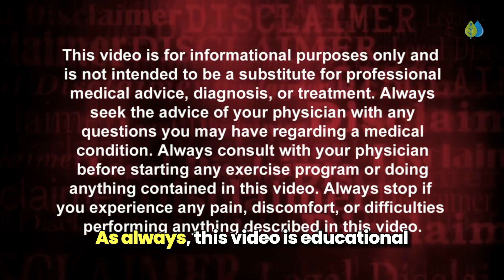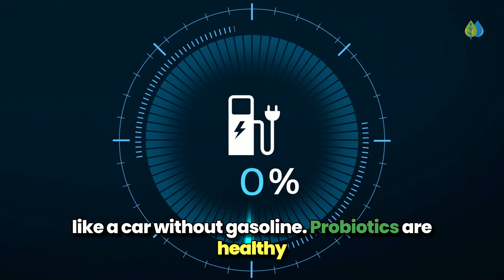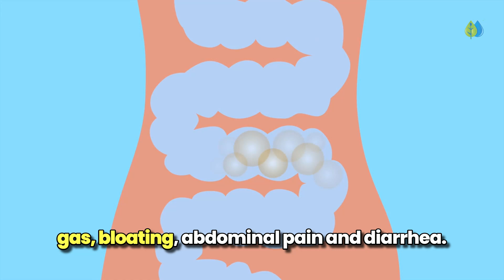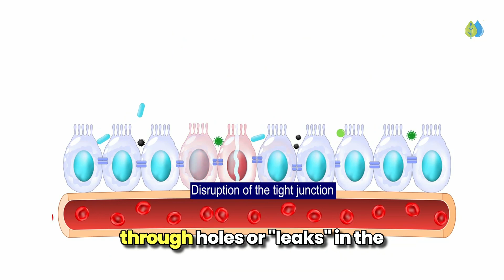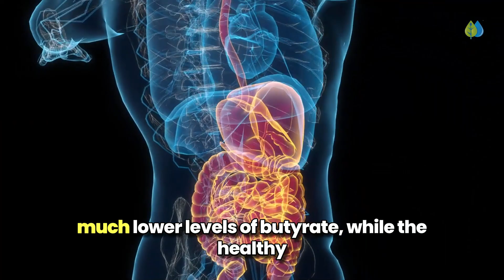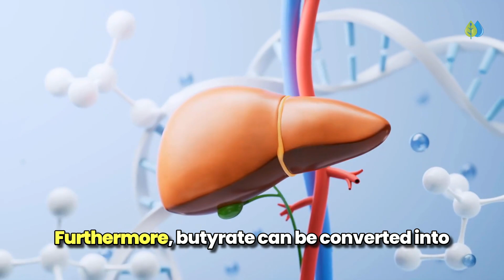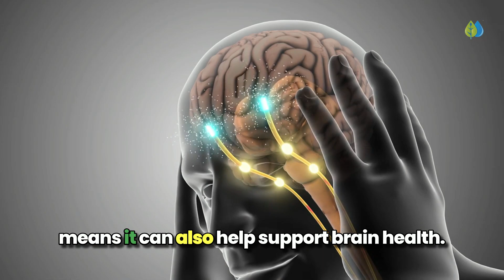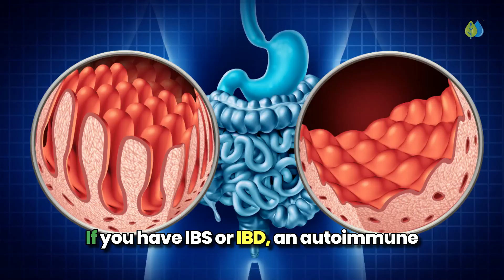#1 Nutrient To Improve Gut Health | Best Foods To Improve Your Gut Health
#1 nutrient to improve gut health. ✅ Butyrate supplement (sales video & discount) ✅ Butyrate supplement (real reviews & discount)

In today's video, you'll discover what postbiotics are and how a powerful postbiotic called butyrate can significantly benefit your gut, body, and overall health.

To discover how to optimize your diet, reverse chronic inflammation, and boost your energy, so you can feel amazing naturally, live clear of disease and be healthy longer, subscribe to our channel for more health tips.

Timestamps:
00:00 Intro
01:24 What are probiotics
02:39 What are prebiotics
03:44 What are postbiotics & butyrate
04:11 6 amazing butyrate benefits
08:27 3 ways to increase butyrate levels through diet

Prebiotic fiber foods that are also high in lectins:
- Legumes like beans, lentils, and peas
- Whole grains like wheat, oats, barley, and rye
- Pseudo-grains like quinoa
- Nightshade vegetables like tomatoes, eggplant, and peppers

Sources:
Gut-derived short-chain fatty acids modulate skin barrier integrity by promoting keratinocyte metabolism and differentiation

The effectiveness of microencapsulated sodium butyrate at reducing symptoms in patients with irritable bowel syndrome

Intestinal butyrate-metabolizing species contribute to autoantibody production and bone erosion in rheumatoid arthritis

Bacterial Butyrate in Parkinson's Disease Is Linked to Epigenetic Changes and Depressive Symptoms

Gut microbial metabolites lower 24-hour systolic blood pressure in
untreated essential hypertensive patients

Oral short-chain fatty acids administration regulates innate anxiety in adult microbiome-depleted mice

Association of Insulin Resistance and Type 2 Diabetes With Gut Microbial Diversity: A Microbiome-Wide Analysis From Population Studies

Butyrate induces glutathione S-transferase in human colon cells and protects from genetic damage by 4-hydroxy-2-nonenal